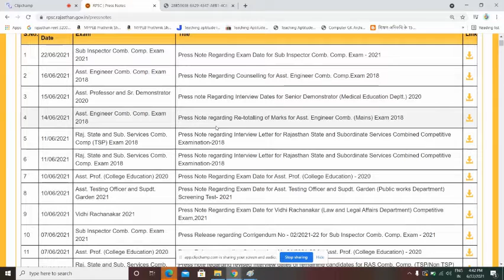Rajasthan Police SI Exam Date Release 2021 : RPSC SI Exam Date 2021/ SI Exam // RPSC Press Note Exam